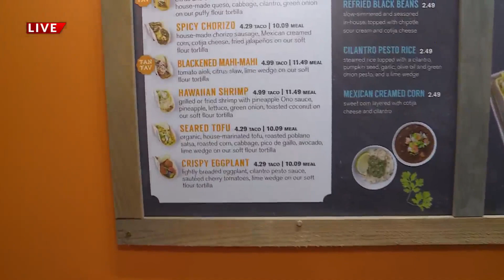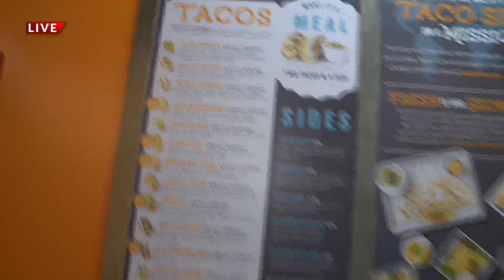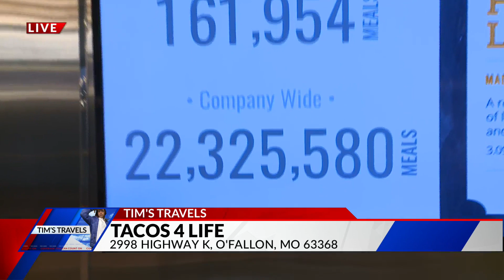Tim’s Travels: Tacos 4 Life donates a meal for every meal they sell